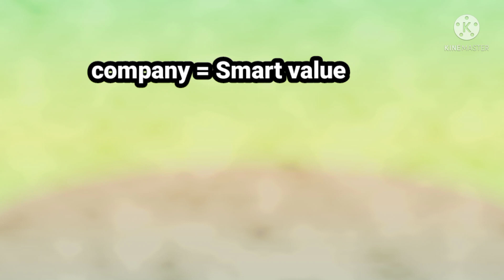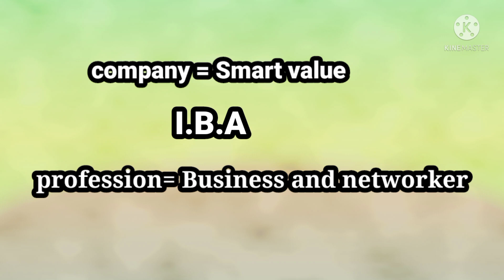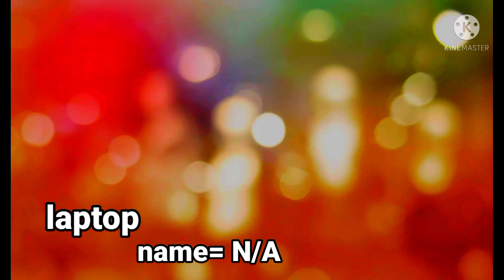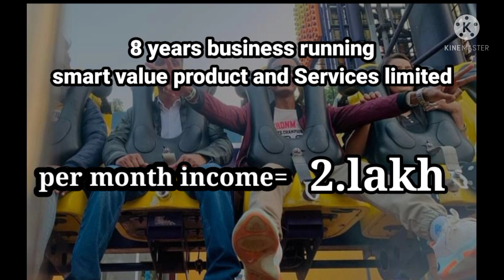deepak kushwaha,s life style by smart value